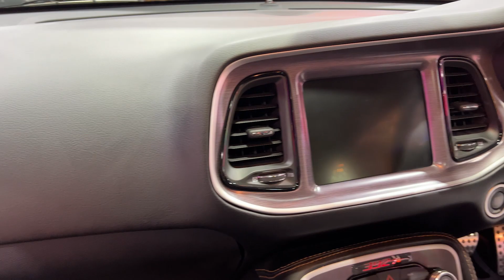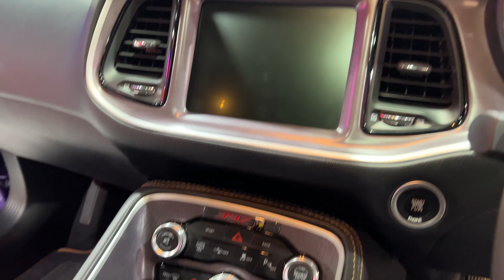2016 Dodge Scatpac Challenger for sale by auction at SEVEN82MOTORS Classics, Lowriders & Muscle Cars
OCTOBER 2023 SEVEN82MOTORS CLASSICS LOWRIDERS AND MUSCLE CARS AUCTION.